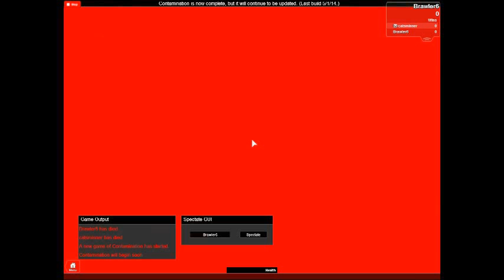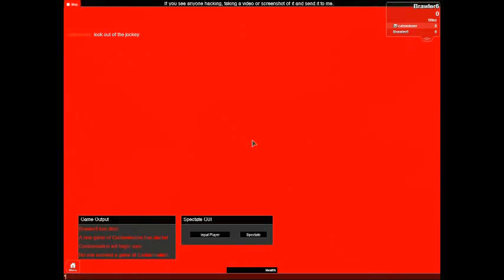Roblox Contamination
Deep inside the Genetic Research Institution, a unknown incident has caused the facility to become flooded with a highly toxic chemical. You and a group of fellow employees are the only survivors. Join Me and my friend catsminner as we try to survive in a l4d/l4d2 apocalypse.